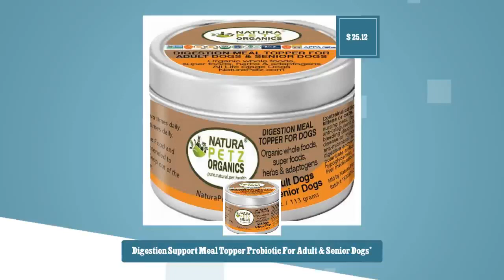Digestion Support Meal Topper Probiotic For Adult & Senior Dogs*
DIGESTION SUPPORT Meal Topper for Adult and Senior Dogs*
Does your dog and cat suffer from digestive problems and
discomfort? Digestion Support Meal Topper to the rescue!

DIGESTION SUPPORT MEAL TOPPER for dogs is used holistically to
help support a healthy digestive tract and function, soothe
digestive distress and help restore native gut health. Adaptogen
prebiotics, probiotics, digestive enzymes, fiber, antioxidants,
inulin, fatty acids, and necessary vitamins and minerals help
promote digestion, nutrient assimilation and balanced immunity
while essential fatty acids and herbs help tone liver and kidney
function and help support proper elimination.

Primary and secondary metabolites may help nourish body systems
and maintain electrolyte balance in cases of gastrointestinal
upset.

Adaptogens are instinctive plant chemicals that look for stress
and imbalance in the body and then work to nutritionally tone and
strengthen body systems toward balance.

Prebiotics, probiotics and digestive enzymes may help promote and
restore critical gut flora

Fiber soluble trace macro and micro nutrients may help promote
utilization of food and waste removal

Essential fatty acids may help lubricate smooth muscles and
tissue to aid in digestion

Necessary vitamins and minerals may help nutritionally support
body systems and may help promote balanced immunity

Liver and kidney toning and cleansing herbs may help support
healthy elimination

CHECK OUT PET PRODUCT NEWS FEATURES ON OUR DIGESTION MEAL TOPPER

Our whole food, organic, flavored meal toppers offer a convenient
solution for pet-parents to top off their dog or cat's nutrition
to help encourage whole body balance and to optimize feline and
canine health.

We have unlocked the nutritional power houses found within the
biospheres of the Amazon, Andes and Humboldt Current, to combine
nature and cience in our unique, flavored meal toppers to help
balance vital nutrients with a taste your dogs and cats will
love.

Developed for dogs and cats of all life stages, each superfood
meal topper is uniquely formulated to help optimize pet health
based on conditional needs and achieve a balanced approach to
nutrition, vitality and wellness.

For adult and senior dogs of all breeds. Can be fed whole, as a
treat, or sprinkled onto wet or dry food.

Flavored meal topper available in chicken or turkey. Flavoring
meets and exceeds AAFCO standards.

Serving scoop included. Approximately 2 month supply.

*These statements have not been evaluated by the Food and Drug
Administration. This product is not intended to diagnose, treat,
cure, or prevent any disease.

Organic whole foods, super foods, herbs and adaptogens

Scoop included to dispense powder

4 oz. / 113 grams

INGREDIENTS

A proprietary master blend which includes key ingredients such as
Pic??o Preto, Carqueja and Artichoke.

CONTRAINDICATIONS

Adult and Senior Dogs only. Do not give to puppies, kittens or
cats. Do not use with pregnant or nursing pets, for pets about to
be bred, using anti-coagulant and anti-platelet medications, with
a bleeding disorder, low blood pressure, heart disease or
hypotension. Due to strongly anti-microbial activity, add pet
probiotics and digestive enzymes to diet.

DRUG INTERACTIONS AND CAUTIONS
May potentiate antidiabetic, anticoagulant, hypoglycemic,
anti-hyperensive, cholesterol and liver medications.

DOSAGE

:(please confirm dosage according to life stage of dog or cat)

For dogs up to 12 pounds: 1 scoop daily.

For dogs 13-24 pounds: 2 scoops daily.

For dogs 25-49 pounds: 2 scoops, twice daily.

For dogs 50+ pounds: 3 scoops, twice daily.